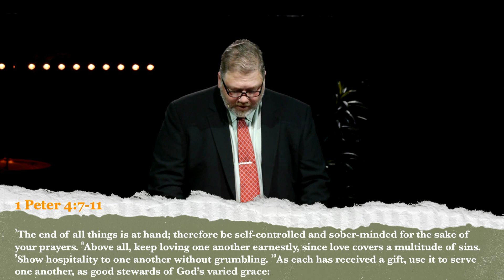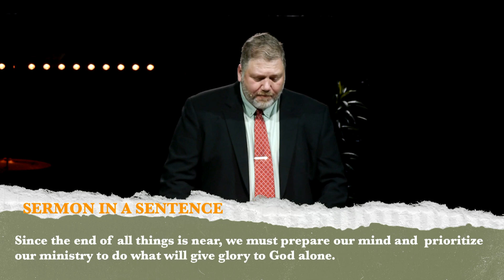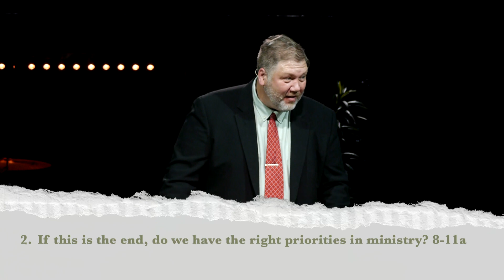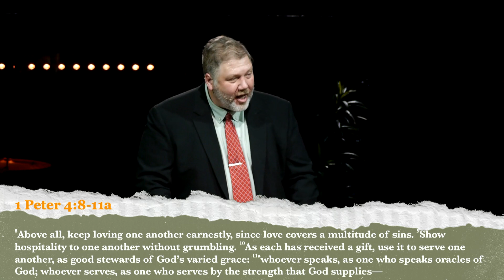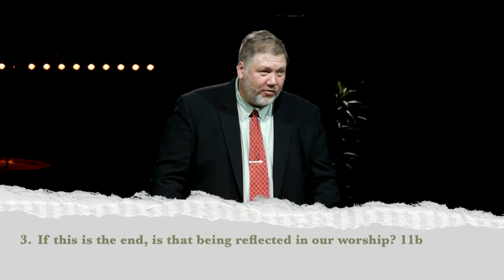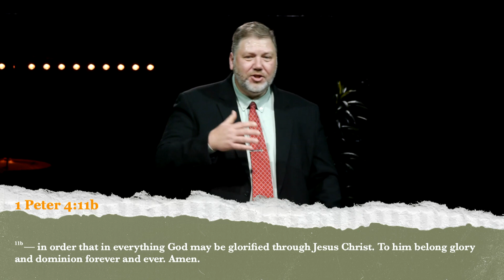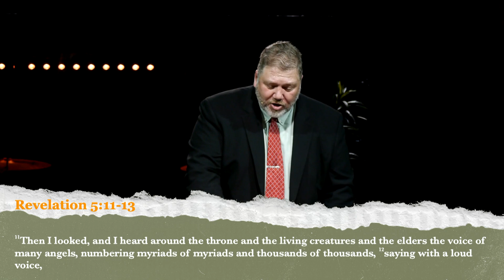Living on the Edge of Eternity - 1 Peter 4:7-11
00:00 - Tell the Story (Psalm 8)
03:56 - In Christ Alone
07:32 - Living on the Edge of Eternity